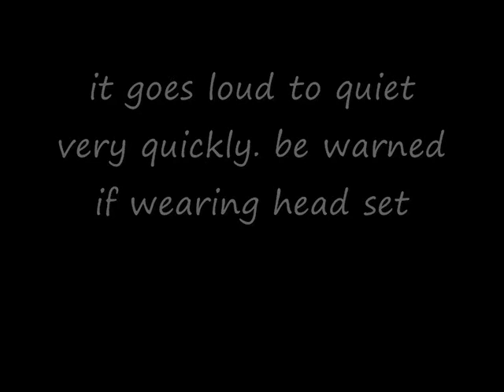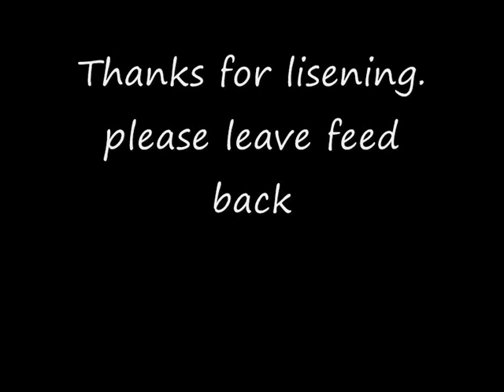Audition for The iammatthewian Project part of England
my audition for the part of england in the iammatthewian project
sorry if i said some of the places names wrong as i've never heard them verbaly spoken before.